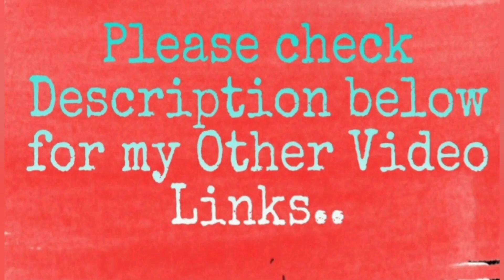DIY Kids Tent | DIY Canopy | Lower Sitting Area Decor | How to make Play Tent for kids | Decor Ideas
Hello Everybody

This is Mounica. In this video am going to share a DIY that is kids canopy or kids play tent with saree it is very easy and simple. Your kids love it. Click 🔔 Icon and activate ALL so that you will get all my future video notifications.

mounicaraj_15

With Love
Vajra and Mommy